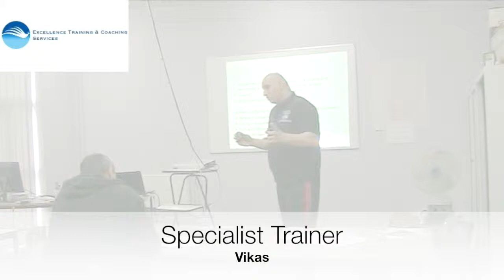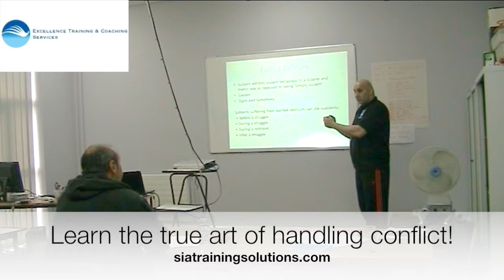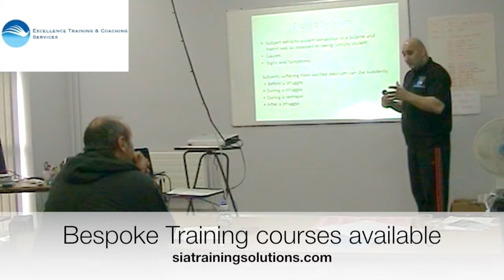Physical Interventions for all environments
This video is an extract video of Physical intervention training being delivered which is applicable to all high risk environments where threat of violence may be present. These environments can include care homes or either working in other industries.
Excellence Training & Coaching can deliver bespoke training courses for your developmental needs.
Please contact Vikas on 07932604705 or visit siatrainingsolutions.com